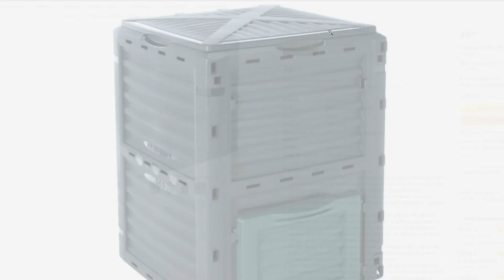TOP 3 : MEILLEURS COMPOSTEURS - 2023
👌🏼 Tous les liens des produits présentés ici 👇:
►🥇Vounot Composteur de Jardin (300L)
►🥈4smile Composteur (300 l)
►🥉Deuba Composteur (380L) :

💭Vous recherchez un composteur de jardin dans ce comparatif, je vous présente le top 3 des meilleurs composteurs de jardin 2023 pas cher .

Musique utilisée :
- Musique de fond - HugoDécrypte (points quotidiens)
- nightcoredartokki-galaxy-trip
- summer-night-aftertune-no-copyright-music

Chapitres :
- 00:00 intro
- 00:52 Vounot Composteur de Jardin (300L)
- 02:12 4smile Composteur (300 L)
- 03:33 Deuba Composteur (380L)
- 04:38 Outro